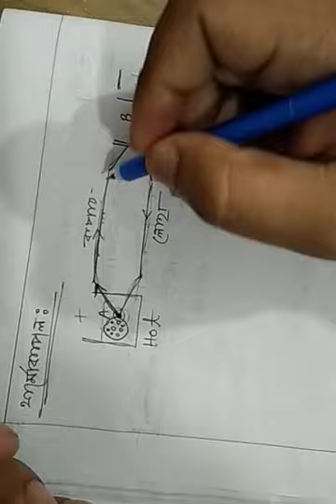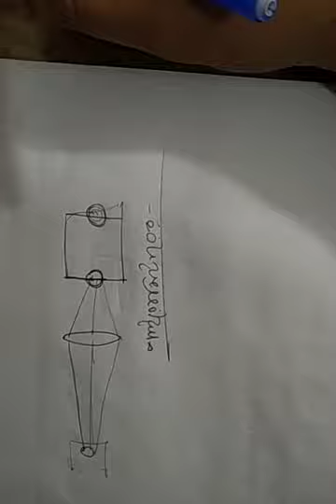S.S.C:Physics:Chapter 06: Temperature-In Details:Part:02